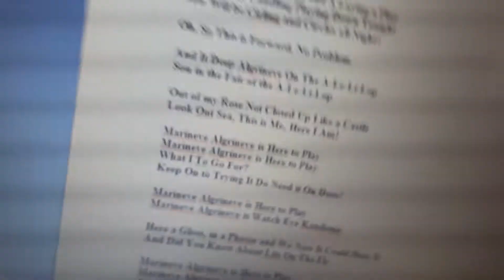Ariana Harkiolakis - Marineve Algrineve (with Lyrics)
For Rosie7p